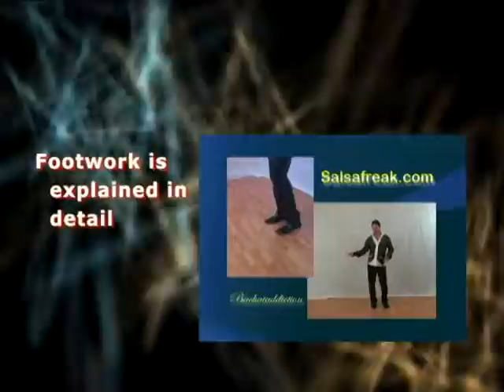Edie, The Salsa FREAK!! & Joe Figueroa presents "Bachataddiction"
Edie, The Salsa FREAK!! & Joe Figueroa bring you "Bachataddiction"